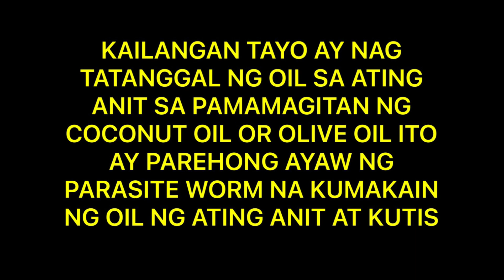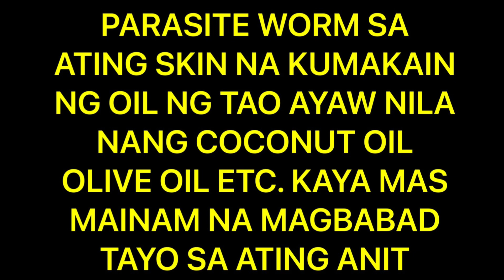Paano Patibayin ang Buhok ? Mga Dahilan ng pag Lalagas ng Buhok